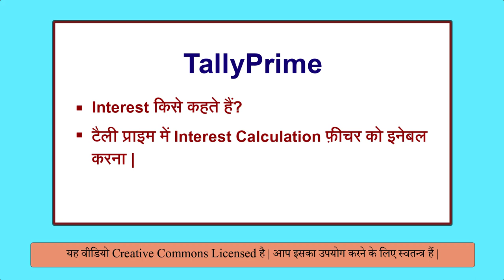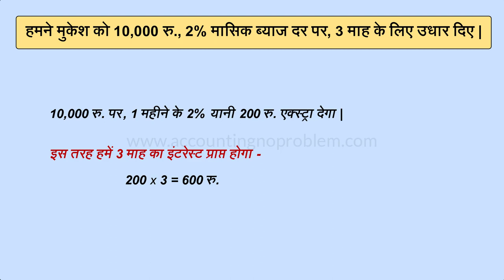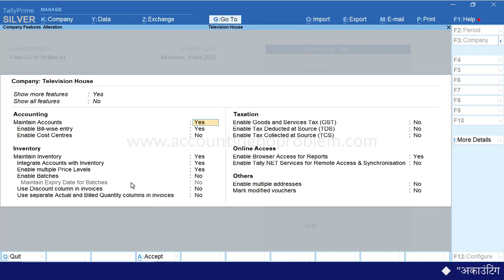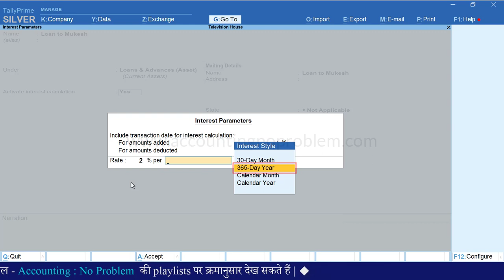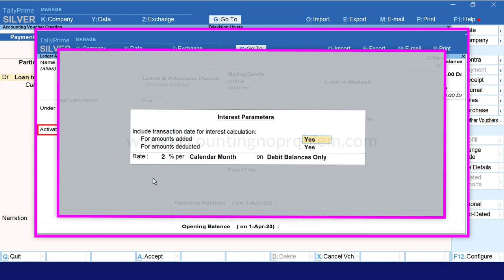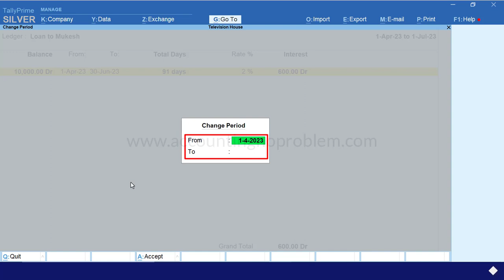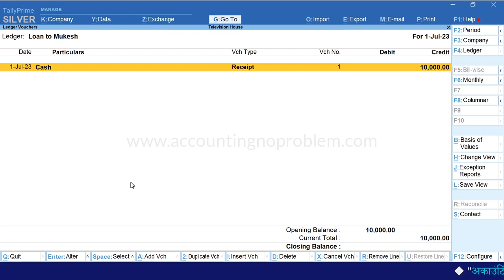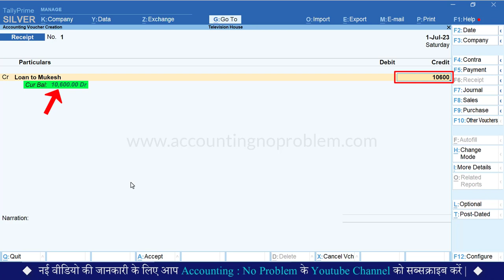Interest Calculation in Tally Prime| Calculate Interest on Loan Amount | Enable Interest Calculation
In this Easy Hindi Tutorial of Tally Prime, you will learn about "Interest Calculation". We will discuss what are the complete steps to calculate Interest in Tally, how to activate interest calculation in Tally,  how to use the interest option to calculate monthly or yearly interest, what is the formula of Calculating Interest. Learn all about interest accounts.

0:00 - Introduction (परिचय)

1:22 - What is Interest?
ब्याज (इंटरेस्ट) किसे कहते हैं?
Byaj (Interest) kise kahte hai?

2:25 - How to calculate Interest manually.
ब्याज (इंटरेस्ट), मैन्युअली कैसे कैलक्युलेट किया जाता है?
Byaj (Interest) manually kaise calculate kiya jata hai?

3:14 - What is the "Formula of Interest Calculation"?
ब्याज (इंटरेस्ट) निकालने का फार्मूला (सूत्र) क्या है?
Byaj (Interest) nikalne ka formula (sutra) kya hai?

5:32 - How to Enable/Activate Interest Calculation Feature in Tally Prime?
टैली प्राइम में इंटरेस्ट कैलकक्युलेशन के फीचर को कैसे इनेबल (चालू) करें?
Tally Prime me "Interest Calculation" ke feature ko kaise enable (chalu) kare?

6:02 - If we lend money to someone on interest, how do we enter it in Tally Prime?
यदि हम किसी को ब्याज पर रूपये उधार देते हैं (लोन देते हैं) तो टैली प्राइम में इसकी एंट्री कैसे करते हैं?
Yadi ham kisi ko byaj par rupaye udhar dete hain (loan dete hai) to Tally Prime me iski enty kaise karte hain?

6:56 - How to "Activate Interest Calculation" in Ledger in Tally Prime?
टैली प्राइम में किसी पार्टी के लेज़र में इंटरेस्ट कैलक्युलेशन के फीचर को कैसे चालू करें?
Kisi party ke ledger me interest calculation ke feature ko kaise chalu kare?

7:12 - How to "Activate Interest Parameters in Ledger" in  Tally Prime?
पार्टी के लेजर में इंटरेस्ट पैरामीटर्स कैसे सेट करें?
Tally Prime me party ke ledger me Interest Parameters kaise set kare?

8:38 - What is the use of "Interest Style" in Interest in Tally Prime?
टैली प्राइम में इंटरेस्ट पैरामीटर्स में इंटरेस्ट स्टाइल का क्या उपयोग है?
Tally Prime me Interest Parameters me Interest Style ka kya upyog hai?

10:38 - What is the use of  “All Balances, Credit Balances only and Debit Balances Only")  in Tally Prime?
इंटरेस्ट पैरामीटर्स में “All Balances, Credit Balances only और Debit Balances Only” का क्या उपयोग है?
Interest Parameters me ““All Balances, Credit Balances only और Debit Balances Only” ka kya upyog hai?

13:22 - How to see Interest Calculation Report in Tally Prime?
टैली प्राइम में इंटरेस्ट कैसे कैलकुलेट करते हैं? / टैली में इंटरेस्ट रिपोर्ट कैसे देखते हैं?
Tally Prime me Interest kaise calculate karte hain? / Tally me interest report kaise dekhte hain?

15:33 - What is the effect of “For Amount added” & “For Amount deducted” option in Interest calculation?
For Amount Added और For Amount Deducted ऑप्शन को Yes/No करने से  इंटरेस्ट कैलक्युलेशन पर क्या प्रभाव पड़ता है?
For Amount Added aur For Amount Deducted ko Yes/No karne se interest calculation par kya prabhav padta hai?

19:24 - How to pass interest received entry in Tally Prime?
ब्याज (इंटरेस्ट) प्राप्त  होने की एंट्री टैली प्राइम में कैसे करें?
Byaj (Interest) receive hone ki entry Tally Prime me kaise kare?

20:02 - How to create ledger of "Interest Receivable" in Tally Prime?
टैली प्राइम  में इंटरेस्ट रिसीवेबल का लेजर कैसे क्रिएट करें?
Tally Prime me Interest Receivable ka ledger kaise create kare?

20:41 - How to pass entry of "Loan Received with Interest Amount" in Tally Prime?
कस्टमर से लोन अमाउंट और ब्याज प्राप्त होने की एंट्री टैली में कैसे करें?
Customer se loan amount aur byaj prapt/receive hone ki entry Tally me kaise kare?